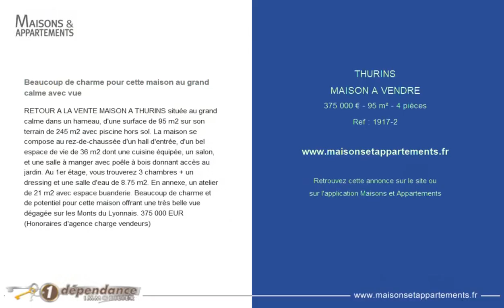THURINS - MAISON A VENDRE - 375 000 € - 95 m² - 4 pièce(s)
Référence : 1917-2

Beaucoup de charme pour cette maison au grand calme avec vue

RETOUR A LA VENTE MAISON A THURINS située au grand calme dans un hameau, d'une surface de 95 m2 sur son terrain de 245 m2 avec piscine hors sol. La maison se compose au rez-de-chaussée d'un hall d'entrée, d'un bel espace de vie de 36 m2 dont une cuisine équipée, un salon, et une salle à manger avec poêle à bois donnant accès au jardin. Au 1er étage, vous trouverez 3 chambres + un dressing et une salle d'eau de 8.75 m2. En annexe, un atelier de 21 m2 avec espace buanderie. Beaucoup de charme et de potentiel pour cette maison offrant une très belle vue dégagée sur les Monts du Lyonnais. 375 000 EUR (Honoraires d'agence charge vendeurs)

Cette annonce vous est proposée par l'agence 1 DEPENDANCE IMMOBILIER

|2501011|